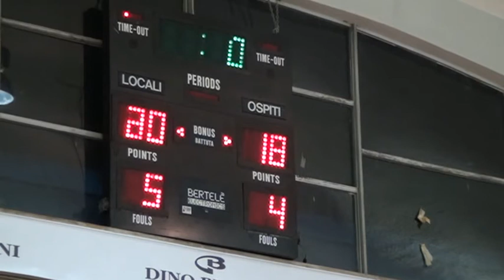1T SUTOR M.GRANARO - AMATORI FALCONARA 11/12/2013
CAMPIONATO DI BASKET U15 ECC.
SUTOR M.GRANARO -- AMATORI SPORT FALCONARA
PALASPORT MONTEGRANARO (FM)
Punteggio 84-61
PER VEDERE L'EVENTO CLICCA IL LINK SOTTO